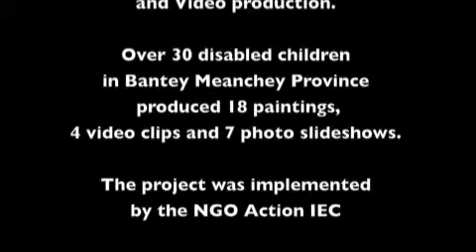Part of the Wall by Chhoun Vanny and Eam Da mobile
MEANING: This video is called Part of the Wall; The authors want to say that all disabled are a part of society.

BACKGROUND: This is a slideshow of photos by Chhoun Vanny and Eam Da. It is the result of two weeks of training provided by Sovann Philong as part of a project of the NGO Action IEC. During the two weeks of training, 30 disabled children were taught the arts of painting, photo and video production. They produced 18 paintings, 7 slideshows and 4 short video clips.

This activity was made as part of the Disability and the Arts Fund of the Australian Red Cross, funded by AusAid. Thank you for sharing this video !